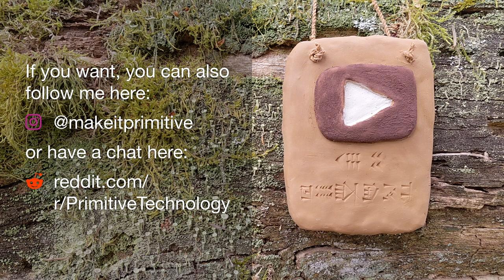1000 Subscribers - Thank you and welcome!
When I uploaded my first video to this channel a little over a year ago, my aim was mainly to get in contact and share ideas with other Primitive Technology practicioners. It sure seems like there are a lot more of you out there that are interested in this sort of thing than I had expected. :-) So welcome and thank you everyone!

If you have any questions or suggestions, I'd love to read about it in the comments, on Instagram (@makeitprimitive), or on Reddit (u/sturlu, r/PrimitiveTechnology)!